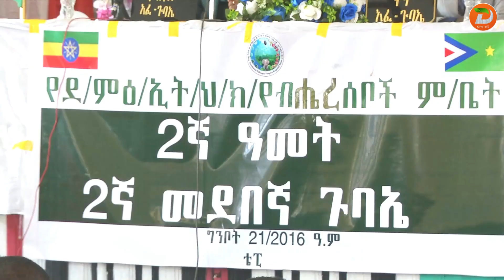በክልሉ ያለውን የጋራ እሴቶች በማጠናከር ሰላሙን እና ልማቱን ለማስቀጠል በትኩረት እንደሚሰሩ የደቡብ ምእራብ ክልል የብሔረሰቦች ምክር ቤት አባላት ተናገሩ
ዘጋቢ፡ አብዮት በቀለ - ከሚዛን ጣቢያችን